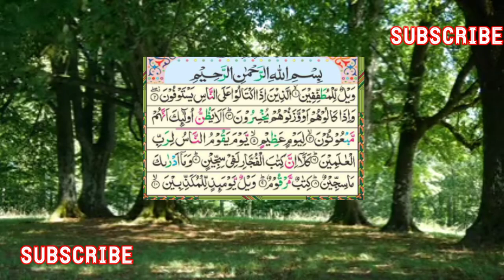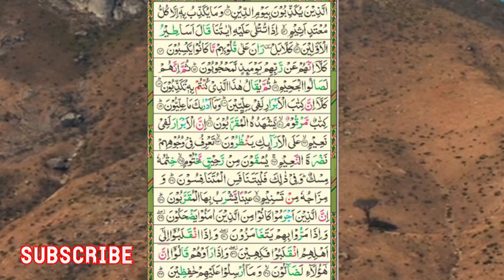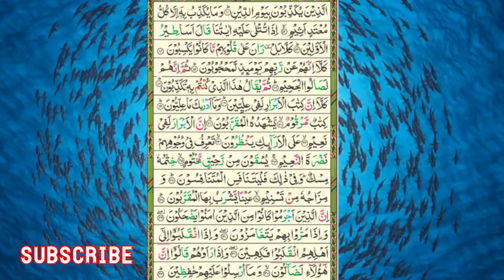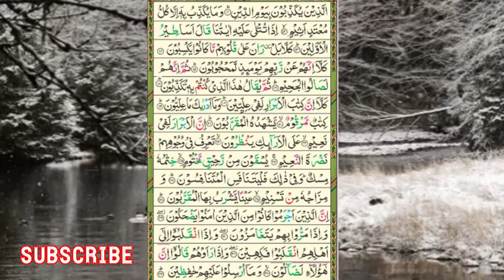سورۃ المطففین کی تلاوت|Beautiful recitation of Surah Al-Mutaffifin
This video contains beautiful recitation of Surah Al-Mutaffifin.